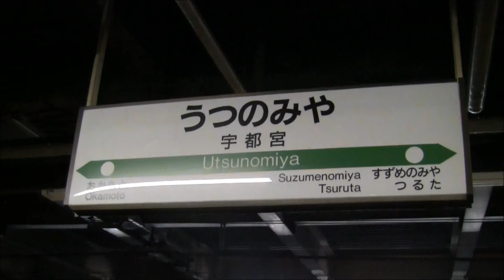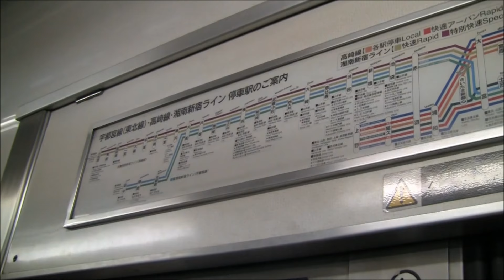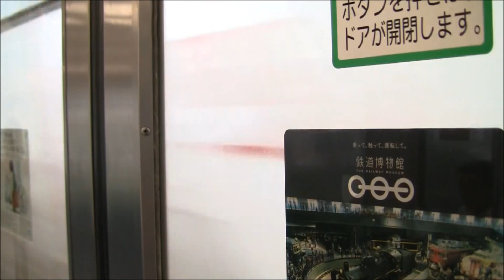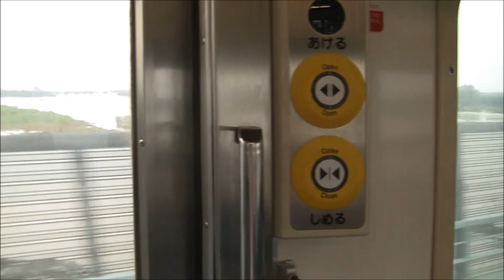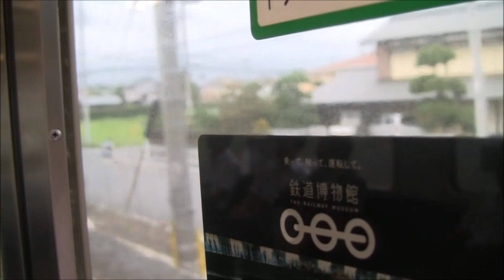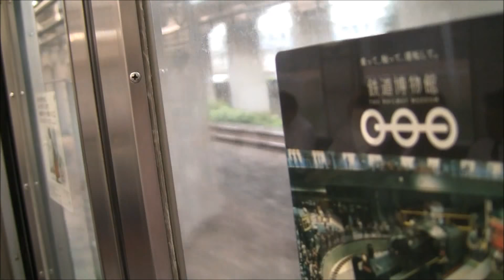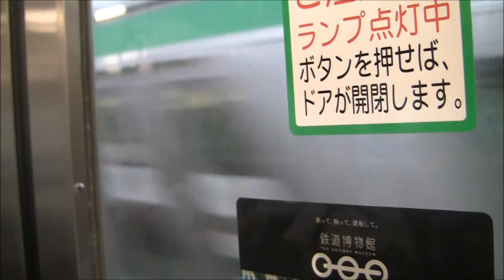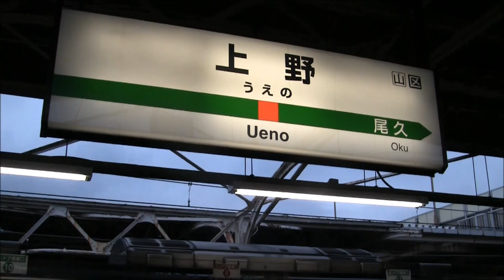宇都宮線211系上野行（宇都宮→上野）車窓 【上野口】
宇都宮線211系15両編成での普通列車上野行きの宇都宮から終点上野までの全区間車窓です。2014年3月を以て、宇都宮線からは211系が完全に撤退してしまいました。
☆方向幕回転(1:42:10~)
【収録内容】
宇都宮発(3:30)→雀宮(10:24)→石橋(16:08)→自治医大 (19:31)→小金井(22:30)→小山(28:30)→間々田(34:17)→野木(38:10)→古河(41:42)→栗橋(47:10)→東鷲宮(52:00)→久喜(54:55)→新白岡(58:10)→白岡(1:01:00)→蓮田 (1:05:08)→東大宮(1:08:43)→土呂(1:11:25)→大宮 (1:15:30)→さいたま新都心(1:18:32)→浦和(1:22:41)→赤羽(1:30:32)→尾久(1:35:15)→上野着(1:41:00)
This is the Utsunomiya Line train for Ueno.
撮影：Phos movie / 編集：gakuo1225